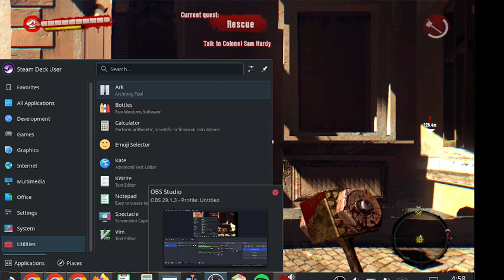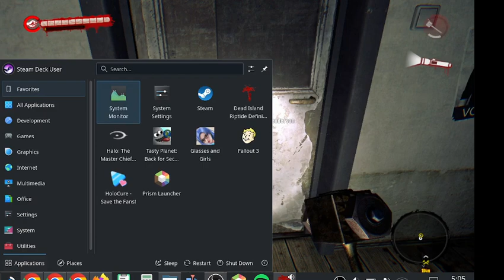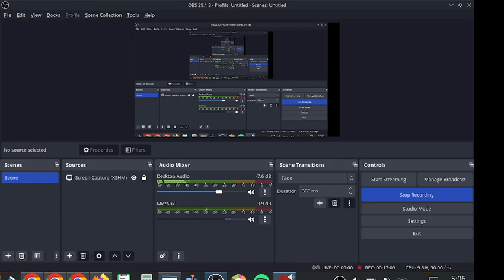Infested Apartment and Defeating Ogio Moke| Dead Island Riptide Part 46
This will probably be my second longest series of a single game